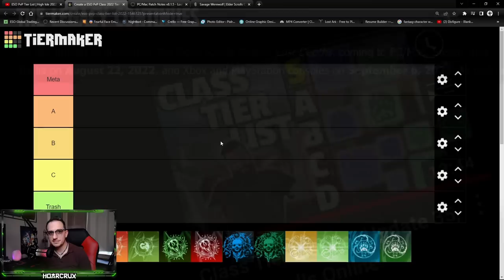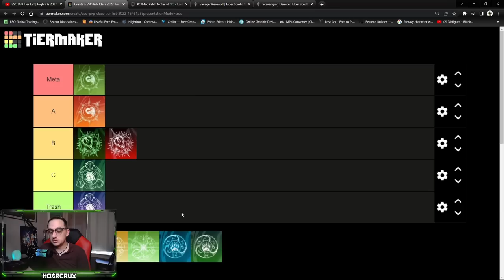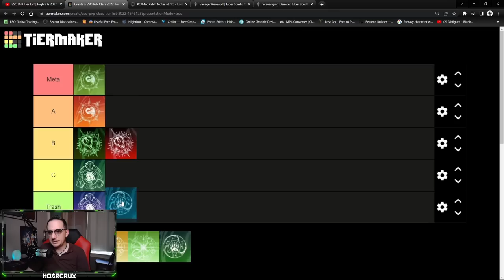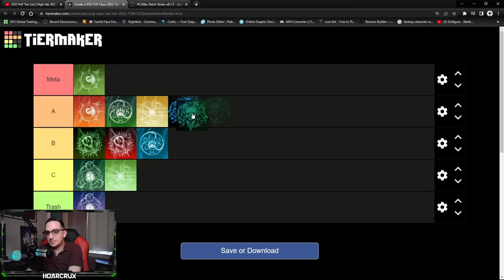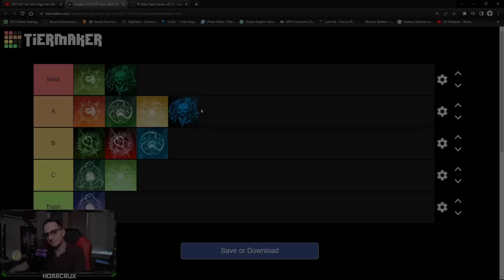PvP Tier List | Lost Depths DLC Update 35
In this video I rank each class on their overall effectiveness in PvP from a 1vX or a very small group perspective.

⏰Timestamps⏰
None cause y'all gonna skim through anyway XD
🎵Music🎵